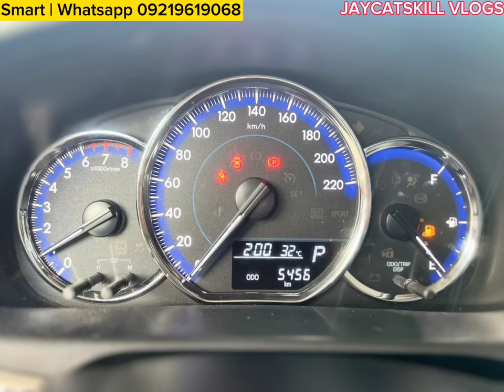Magagandang Unit New Arrival | Second Hand Cars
Jaycatskill Vlogs Magagandang unit new arrival giving you the best choices of second hand cars around the Metro.

Magagandang unit new arrival Line Up are us follows :

2014 Mitsubishi mirage G4 1.2 GLS
2013 Isuzu Crosswind 2.5 XT
2023 Toyota Vios 1.3 XLE
2003 Honda CRV 2.0 L
2016 Toyota Innova 2.5 G
2015 Ford Ecosport 1.5 Titanium
2019 Honda Brio Hatchback 1.2 RS
2010 Honda CRV 2.4 Awd
2016 Honda Mobilio 1.5 RS
2019 Ford Ranger 2.0 Wildtrak 4X2
2021 Toyota Vios 1.3 XE
2019 Hyundai Tucson 2.0 GL
2016 Mazda CX-5 2.5 Awd Sport Skyactiv
2019 Mitsubishi Xpander 1.5 GLS

For more info and inqueries :
Fb page account : Jaycatskill Vlogs
Messenger account : Renato Delator Jr
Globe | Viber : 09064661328